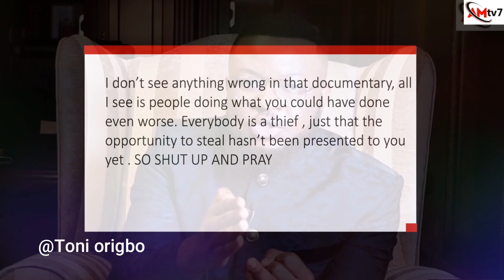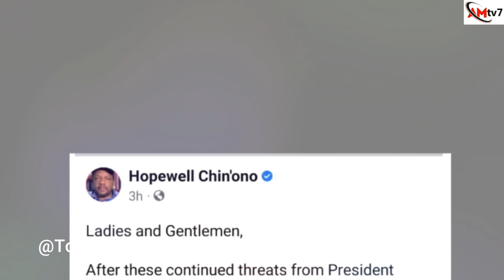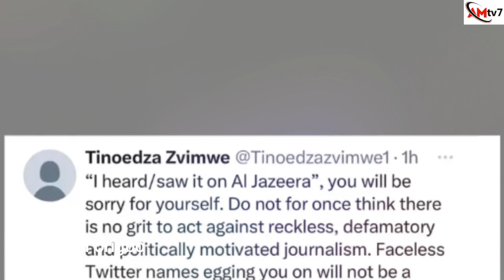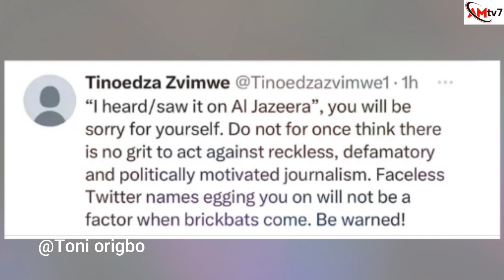Jah Israel defend Uebert Angel/Zim Gov. Threatening journalist over Al-jazeera doc.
Zim government frets and thrown journalist into prison since 2 yrs ago over this same Al-jazeera documentary, and up till today they are still threatening to arrest more journalist, watch this 3 minutes video, leave comment please